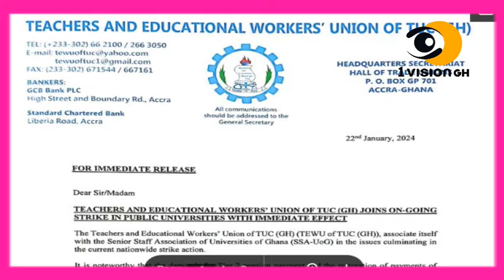Eiii -THE PEOPLE BEHIND CHAIRMAN WONTUMI AND OTUMFOUR'S ISSUE FINALLY EXPOSED